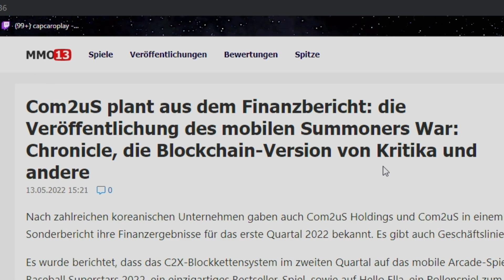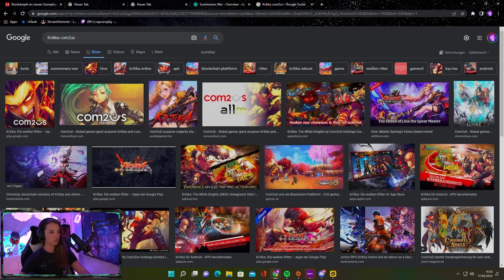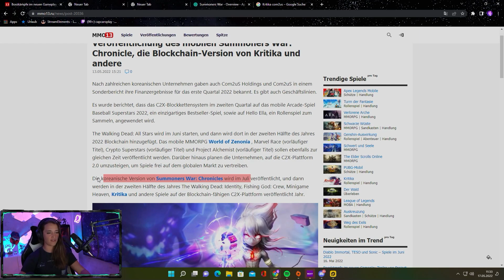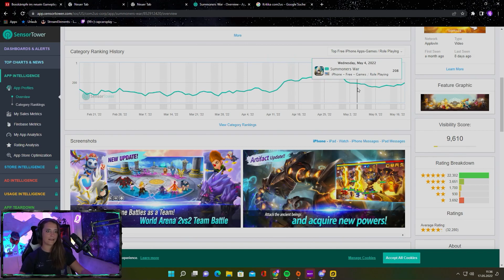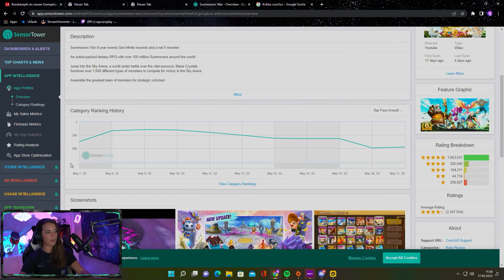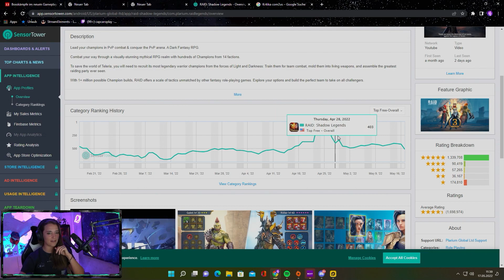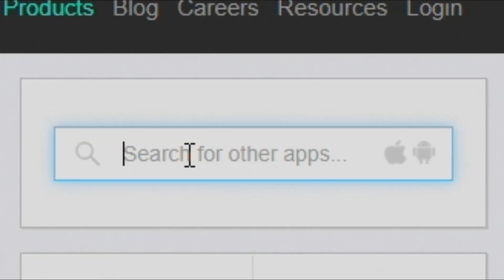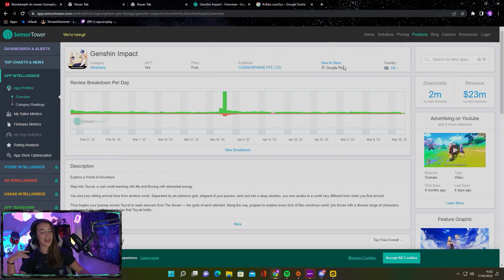RELEASE Summoners War Chronicles! WAS FÜR KRASSE EINNAHMEN von COM2US im APRIL!!!!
IHR WOLLT EIN OPENING? Im Stream oder nur als YouTube Video? Line: capcaro
Gerne könnt ihr auch auf meinem Discord JOINEN :)

Lade dir jetzt Summoners War auf BlueStacks herunter und spiele bequem auf deinem PC SW! Über diesen Link unterstützt ihr mich gleichzeitig auch noch!
Beachtet bitte das es erlaubt ist von com2us auf Emulatoren zu spielen und sie sogar mit BlueStacks zusammen arbeiten aber es immer noch eine GrauZone ist!

Montag & Donnerstag 18:30
Sonntag ab 15:00 UHR